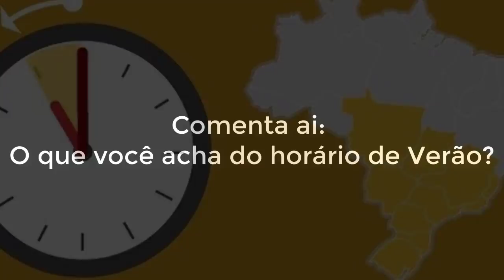🔴 Horário de Verão 2018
Horário de verão 2018 começa já em novembro! Saiba tudo e prepare seus relógios para o trabalho e os estudos